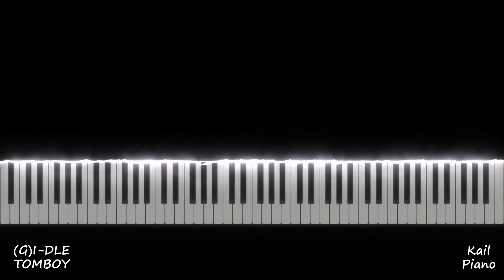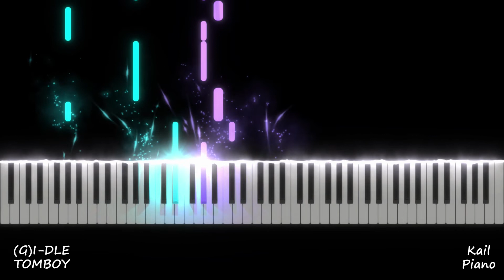(여자)아이들((G)I-DLE) - TOMBOY(톰보이) / Piano Tutorial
Piano Tutorial